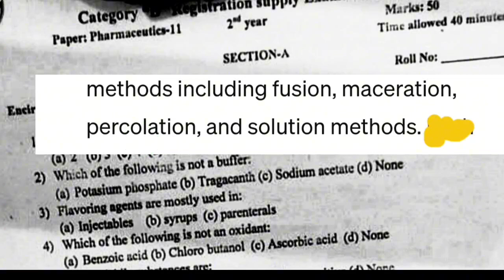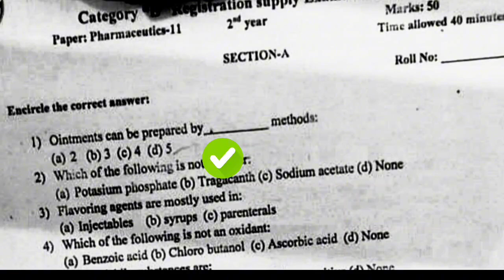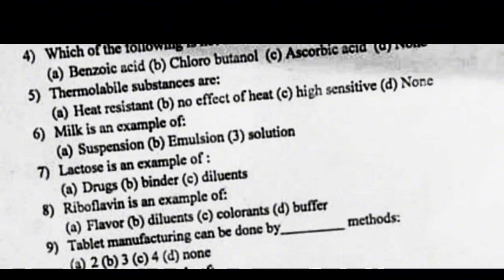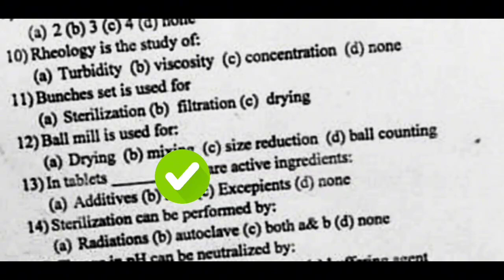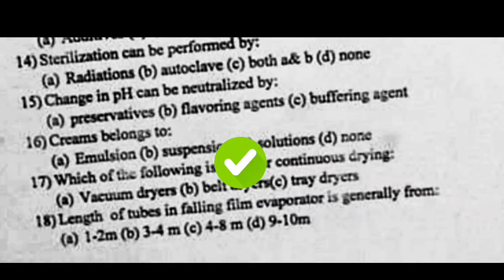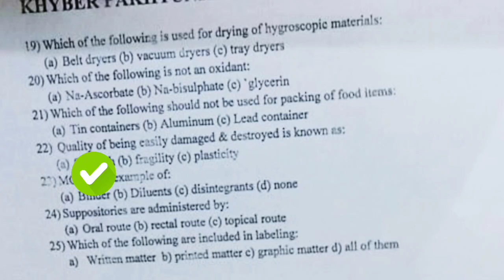Industrial pharmacy mcqs | Pharmaceutics 2 mcqs | kpk Pharmacy council Mcqs | Punjab pharmacy councl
In this video, we'll be continuing our discussion on
the important multiple-choice questions in the
field of   pharmaceutics 2 industrial pharmacy
If you want to improve your exam preparation and
succeed in it, then be sure to check out this video!
We'll be answering some more past questions for pharmacy technicians students & professionals based on
the recent syllabus, and providing you with some
helpful resources to keep you informed and up to
date on it.
the like button, which keeps us motivated to
create more video series on the same topics for
pharmacy technician# Pharmaceutics 2 industrial pharmacy